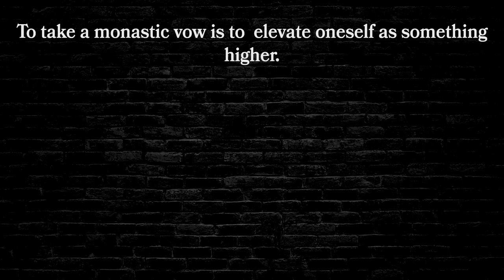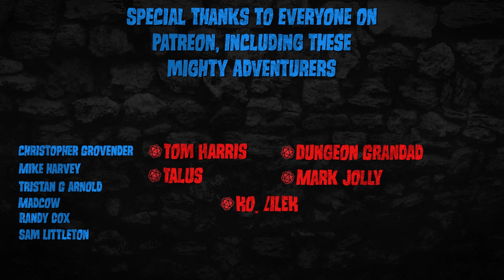The Undead Monk - KUROBOZU - Dungeons & Dragons [D&D] - Monster of the Week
This week, we take a look at the undead monk, a yokai of renown, the kurobozu! It will take your breath away (literally).